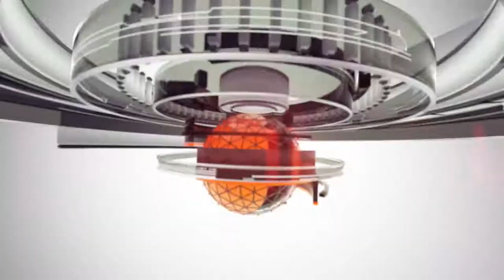అనంతపురంజిల్లా తాడిపత్రిలో టిడ్కో లబ్ధిదారుల ర్యాలీTRUTHNEWS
అనంతపురం జిల్లా: తాడిపత్రిలో టిడ్కో లబ్ధిదారుల తో కలసి మాజీ ఎమ్మెల్యే జేసీ ప్రభాకర్ రెడ్డి ఇంటి నుండి ర్యాలీగా మునిసిపల్ కార్యాలయం వరకు వేల్లి మా ఇల్లు మాకు కావాలంటూ నినాదాలు చేసుకుంటూ నిరసన తెలియజేసి మున్సిపల్ కమిషనర్ కి వినతి పత్రం సమర్పించిన తెలుగుదేశం నాయకుడు జె.సి.అస్మిత్ రెడ్డిటిడ్కో ఇల్ల విషయంలో ఇంతకముందు ఇచ్చిన వారివి తీసేసి కొత్త వారికి ఇవ్వడం అన్యాయం... కొత్తగా అప్లై చేసిన వారికి ఇవ్వండి అలాకాకుండా గత ప్రభుత్వం లో వచ్చిన వారివి తీసేసి కోత్త వారికి స్థలాలు ఇస్తామనడం అన్యాయ చాలామంది అప్పులు చేసి డీడీలు కట్టారు ఇప్పుడు స్థలాలు మాత్రమే ఇస్తామనడం అన్యాయం అర్హులైన ప్రతి ఒక్కరికి ఇల్లు కట్టించి ఇవ్వాలని కోరారుTRUTHNEWS